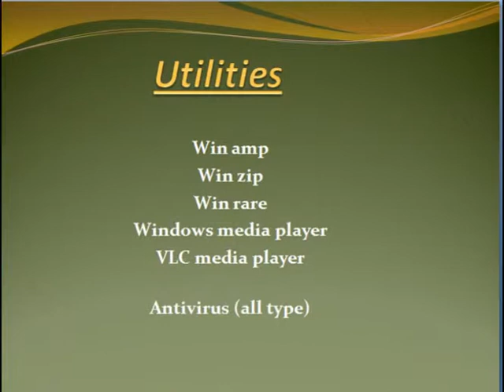computer software basics